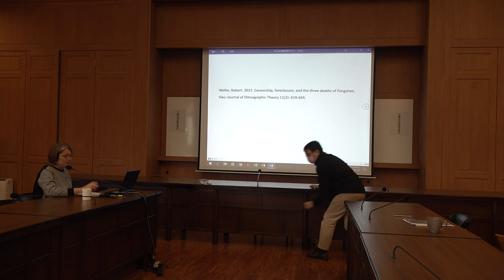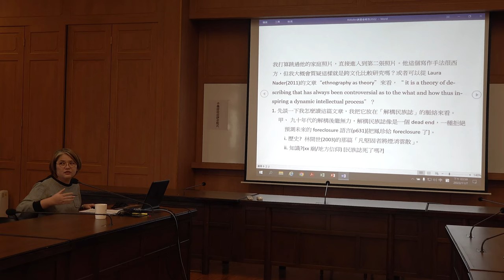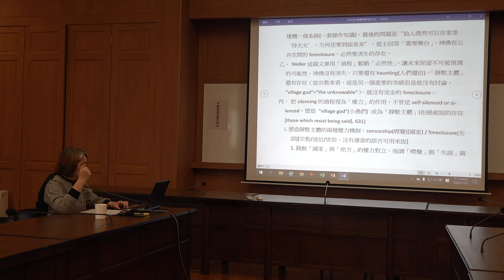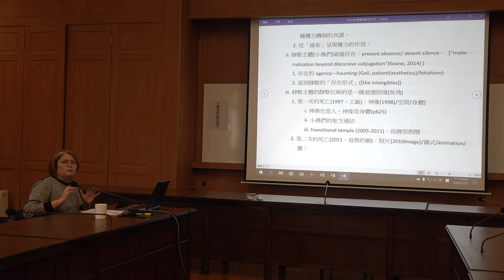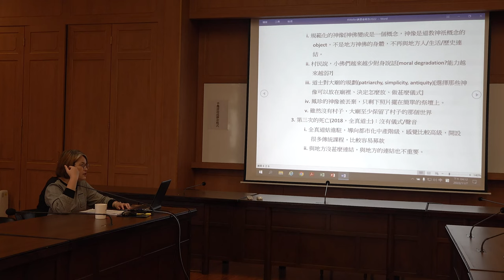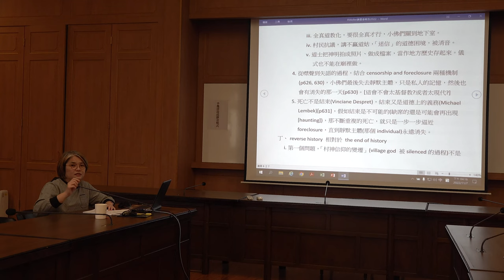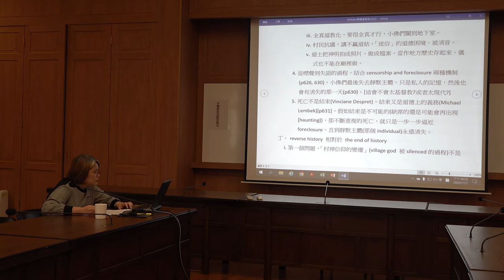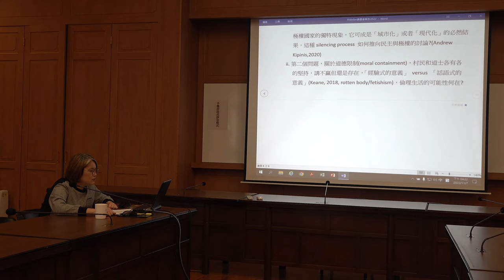黃淑莉：Robert Weller(魏樂博)Censorship, foreclosure, and the three deaths of Fengzhen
【中研院民族學研究所－2022年第五屆李亦園院士紀念講座「介紹導讀Robert Weller(三)」】
講題：解讀Robert Weller(魏樂博)的Silence, Noise, and Ritual
講者：黃淑莉（中研院民族所助研究員）
主持：高晨揚（中研院民族所副研究員）
時間：2022年11月7日(一)，16:00-17:00
地點：中研院民族學研究所「第一會議室」（民族所舊館3樓323室）

【中研院民族學研究所－2022年第五屆李亦園院士紀念講座】
講題：Silence, Noise, and Ritual
講者：Robert Weller (Professor, Department of Anthropology, Boston University)
1st Conference Room, 3F, The Old Wing, Inst. of Ethnology, Academia Sinica
摘要：
　Beginning with Rodney Needham’s observation that percussive noise tends to frame moments of ritual transition, this talk contrasts ritual uses of noise (uninterpretable sound) and silence (uninterpretable quiet), and it examines the reasons why ritual silence is much more rare than noise. One example will be a contrast between noisy Pentecostal glossolalia and silent Quaker meetings. A second example will focus on silence and noise in rural Taiwanese funerals of the 1970s. Part of the explanation lies in silence’s fragility compared to noise, and part in the potential of silence to break through the frames that noise excels at creating.
報名已截止
錄取須經大會審核通過方得參加，恕不接受現場報名。